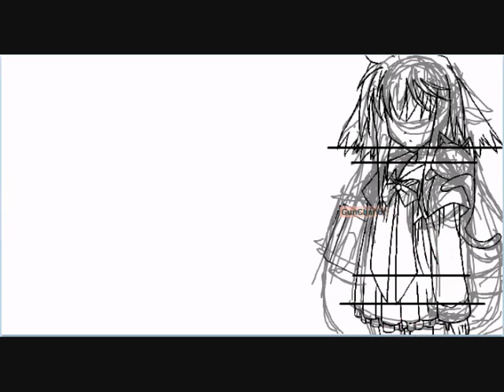iScribble - LoS Kemonomimis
Featuring my first CG Artwork, done with Pentool on iScribble.

Coloring and Character Art - Layer 3
Sketch and Lineart - Layer 2
Background Drawings - Layer 1

This is my first serious CG, so its probably not that good anyway... Constructive comments welcomed!

Drawn characters are Kururu Shikishima 「クルル　敷島」　and Mashiro Mito 「ましろ　泉戸」 from Nursery Rhyme and Tayutama (Respective characters from Lump of Sugar co. eroges).

Feel free to vote and comment if you have an account on iScribble!

Music played is from FFD: Ending; complied music from FFI to FFX; I've cut out the last two parts, so it ends at FFX.